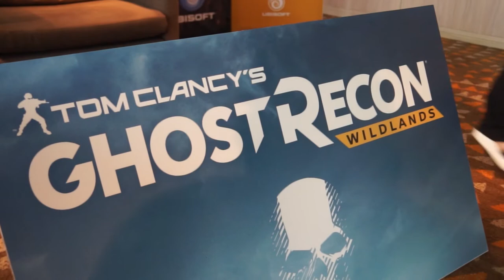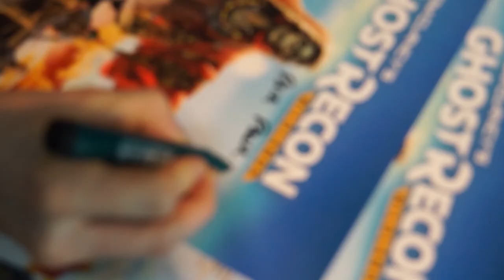[ENTREVISTA] Matthew Tomkinson - Senior Designer Tom Clancy’s Ghost Recon Wildlands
PAWAdictos! El día 1° de Marzo fuimos invitados a una entrevista conMatthew Tomkinson, Senior Designer Tom Clancy’s Ghost Recon Wildlands. Hablamos del juego y lo que podemos esperar de esta entrega. Este es un video resumen.

Audio: Wildlands | Alain Johannes | Label : Ubisoft Music (Ubiloud)
Video: @snowpato